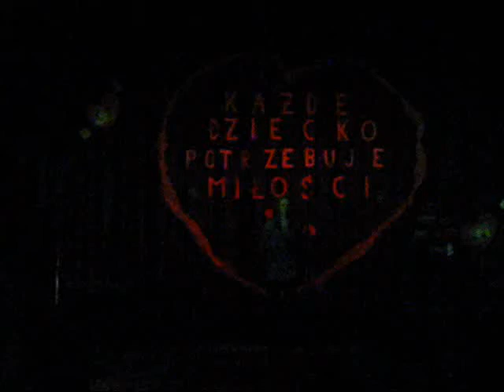The Cranberries - Ode to my family (Cover)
Koncert charytatywny , dla dzieci z domu dziecka .
Gitara - Arek
Klawisze - Mariusz
Wokal - Kena